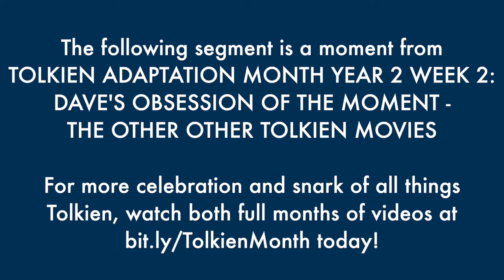The Infamous Soviet Fellowship of the Ring is a Fascinating Mixed Bag - The Best of Tolkien Month